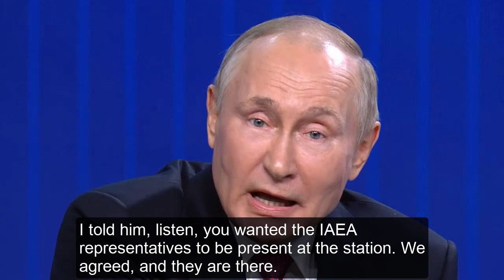Vladimir Putin Question and Answer Session at Valdai Discussion Club - English Subtitles - Part 1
Russian President Vladimir speaks with guests at the the 19th meeting of the Valdai International Discussion Club.

Question and Answer Session  Part 1

00:02 - Ivan Safranchuk, MGIMO University - "Is it true that the world is on the verge of the possible use of nuclear weapons?

12:32 - Rasigan Maharajh (in English) - "In our contemporary conjuncture, what could then constitute a more democratic and workable alternative to the current international system of payments and settlements?"

18:42 - Alexander Iskandaryan - "What does Russia think and how does Russia plan to respond to [the] situation [in Nagorno-Karabakh] and act in the future in this context? "

27:00 - Dayan Jayatilleka (Former Sri Lankan Ambassador to Russia) - " [Would] you would revisit the Soviet Russian past, the Communist heritage from 1917 to extract any useful elements of it, including the history of the Red Army, and would you think it worthwhile to reach out to the Communist elements, however few they are, in Russia to join in a broad patriotic front?"

33:30 - Kubat Rakhimov - "During the discussions here at the Valdai Club, we have seen very high demand for social justice and for an equitable organisation of social relations. How do you see this, and how can we help you as Valdai Club experts? This is my first question.

My second question is, what do you think of the possibility of relocating the capital of the Russian Federation to the centre of the country, that is, to the centre of the Eurasian continent, so it can be closer to countries in the Shanghai Cooperation Organisation?"